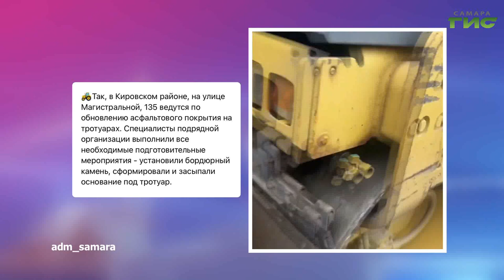О чем пишут в самарских Telegram-каналах